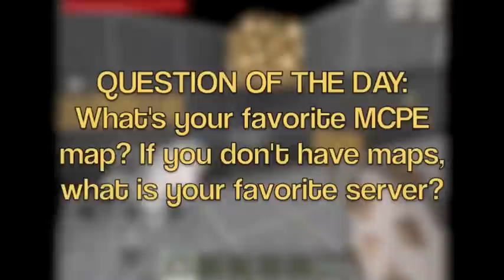[0.10.4] Minecraft Pocket Edition Wolf Run FAILURE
Welcome Back To An All New Golden Video!
Let’s try and smelt 25 likes!

So ummm. yep. I failed. , So uh. yep. Don't try this at home kids xD anyways this is a map similar to temple run but with wolves... Get to the finish without dying... Spawn how many ever wolves u want. Good luck...

My Server:
GoldenKingdom.pocketserver.net:42222
Minecrafters Amino: minecraftlord808
Skype: (private)
ooVoo: (private)
Network Partner: ContentPixel
Kik: (private)
Super Smash Bros User: MCLORD808!